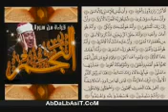Surah najm By Qari Abdul Basit